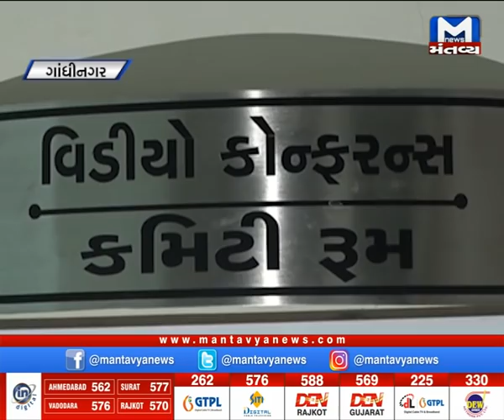વિદ્યાર્થીઓ અને વાલીઓ માટે રાહતના સમાચાર જુઓ Metro News ( 16/09/2020)